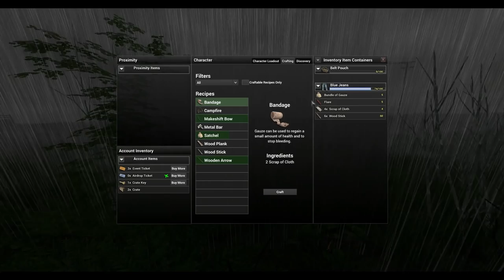H1Z1 Gameplay Part 1 - First Impressions (PC)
► Are you a NERD? You can be NOW!

► ►►►►►►►►Software & Hardware ►►►►►►►►►►

Nintendo Wii U, Microsoft Xbox One, Sony Playstation 4, Nintendo DS XL, ► Avermedia Lite Game Capture

►Livestream Software: Xsplit

►Editing Software: Adobe Premier Elements 12

►Webcam: Logitech 1080p Camera

►Hand Held Cameras: Sony FDR-AX100 4K & GoPro Hero3 & Sont A7 Camera

►Headset: Astro A40 Black Edition w/ Presonus Headphone Amp

►Microphone: Electro-Voice RE230

►Processor: Intel i7 Octa-Core 5960x Hyperthread 16 Core

►Memory: 64gb Corsair Dominator Platinum DDR4 2666MHz

►Graphics Memory: 16gbs Video Ram

►OS: Windows 8.1 Professional

►Graphics Card: QUAD (4) Koolance Liquid Cooled Nvidia GTX 980s

►Power Supply: EVGA 1.6 Kilowatt Supernova 80 Gold Rated

►Monitors: 6 Sony Bravia 40" & 4 Vizio 24" Side Mount

►Controllers: Xbox Controllers x2

►Keypad: Razer Tartarus Expert Gaming Keypad

►Keyboard: Razer Black Widow Ultimate STEALTH Edition